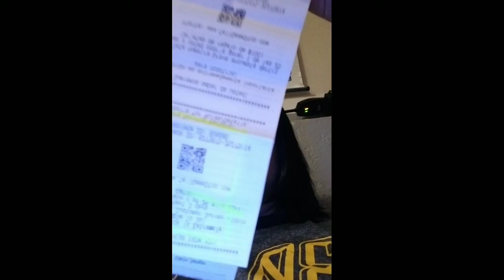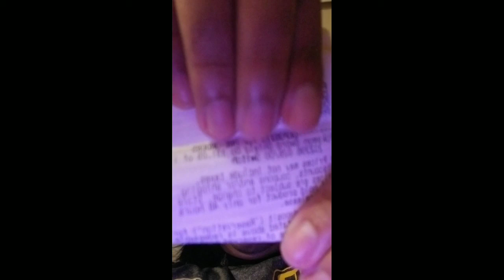I go watch spider-man